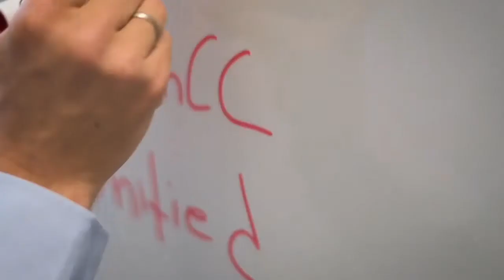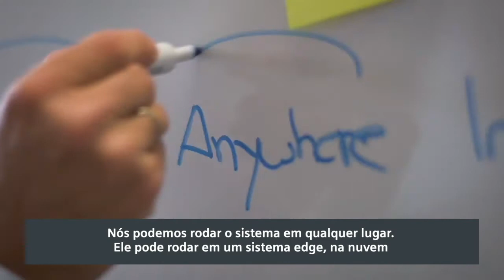Combine os mundos de TI e TO com SIMATIC WinCC Unified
Graças às suas interfaces abertas e customizáveis, a plataforma SIMATIC WinCC Unified é capaz de integrar outras ferramentas de software (por exemplo, do ambiente de TI) e integrá-las em um conceito operacional. Isso torna o WinCC Unified um sistema que vincula dados de produção com dados de TI. Descubra mais